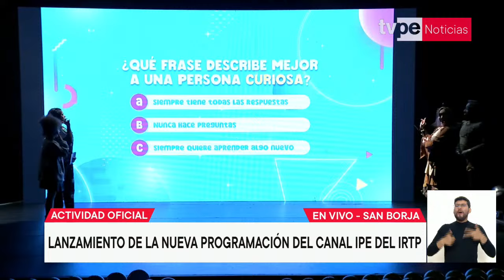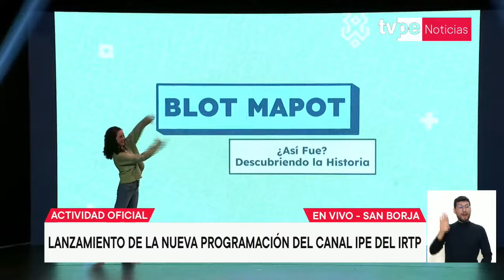Presidenta Dina Boluarte participó en el lanzamiento de la nueva programación del canal IPe de IRTP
🔴 La presidenta de la república, Dina Ercilia Boluarte Zegarra, participó en el lanzamiento de la nueva programación del canal IPE del Instituto Nacional de Radio y Televisión del Perú (IRTP).

Sintonízanos en:
- Movistar TV: C31 SD / 731 HD
- Claro TV: C14 SD / 514 HD
- Best Cable: C92
- Star Globalcom: C12"